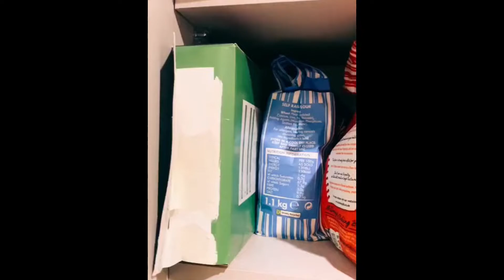6 min Of Refilling and Organizing TikToks Part 2 l Hot TikTok 2021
Hope you enjoy this compilation of tiktoks of food, unboxing, restocking and organizing tiktoks✨~ tiktok compilation - fridge restock, pantry restock, & laundry restock , etc!🐻

hampshirehometrends

PROUDCTS USED IN VIDEO

MORE PROUDCTS :

Utopia Home Set of 16 pantry organizer

20-Piece Nonstick Kitchen Cookware Set

Rubbermaid Brilliance Storage 44-Piece Plastic Lids

Razab 35 Pc Set Glass Food Storage Containers

Pack of 5 Clear Glass Food Storage Jars Containers with Airtight Bamboo Lid

AISIPRIN 12 Pcs Glass Spice Jars with Bamboo Airtight Lids and 114 Labels

Spice Drawer Organizer with 28 Spice Jars, 386 Spice Labels